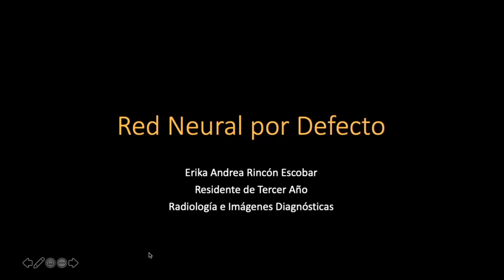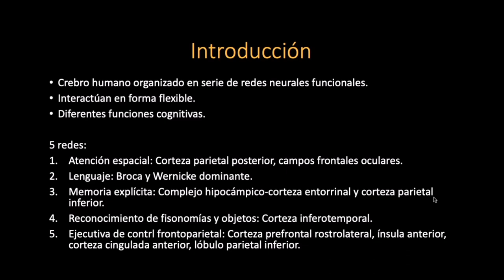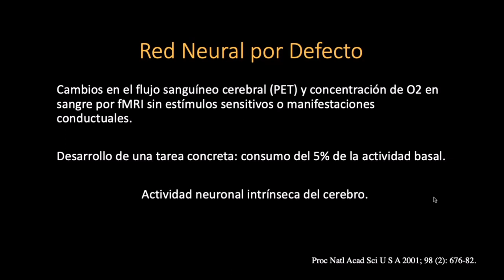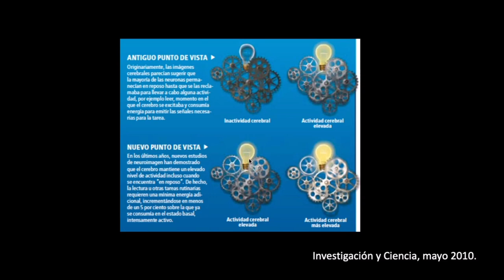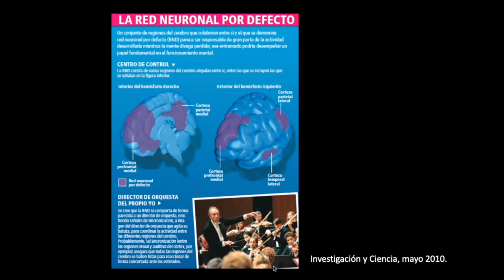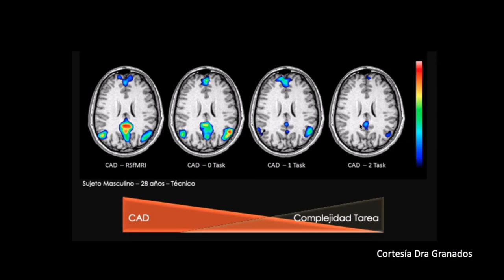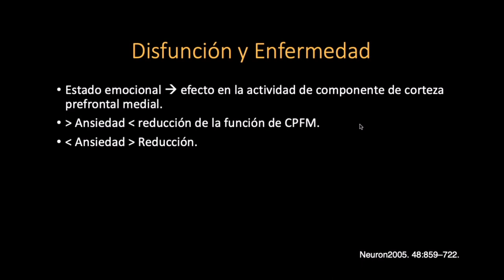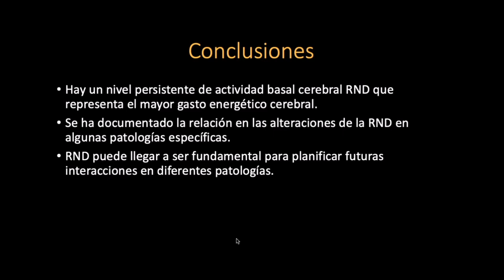Revisión de Tema 14: Red Neuronal por Defecto.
📚 Revisión Tema Radiológico: Red Neuronal por Defecto.
Expositor: Dra. Erika Andrea Rincón Escobar - Residente de Radiología.

En esta revisión se describe la red neuronal por defecto, cuáles son sus funciones, cómo funciona y cuáles son sus conexiones. Asimismo, se describe su patrón por imagen de resonancia magnética funcional.